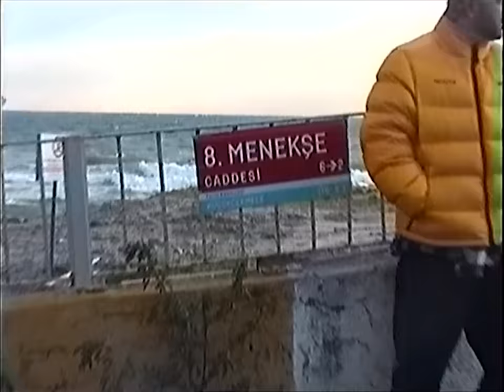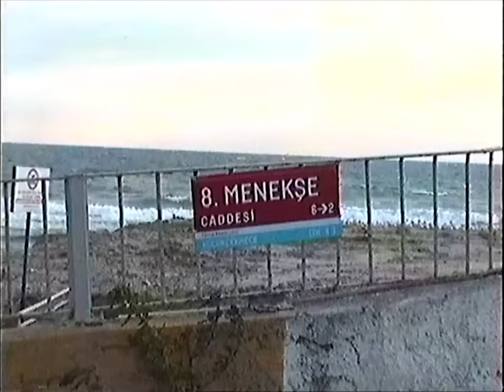Tepki X Arem Ozguc X Arman Aydin - "MENEKŞE" [Official Music Video]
Studio: The Colony
Author & Music: Tepki
Produced by : Arem Ozguc & Arman Aydin
Mixed By: Utku Ünsal
Mastering By: Emre Kıral
Gitar: Karya Çandar
Kayıt: Ozinga Productions

Producer: Avrupa Müzik
Director: Asya Köksalözkan
D.O.P. : İlker Özkap
Production Manager: Evrensel Derman
Gaffer: Uğur Karaca
Focus Puller: Ersin Ertürk
Key Grip : Metin Albal, Caner Dipcil
Backstage: Ali Babacanoğlu
Photographer: Mert Dan
Assistant of Production Manager: Salih Aktürk, Zülkarneyin Karanfil
Lighting Assistants:Özkan Elverir, İsa Eser, Semih Dönmez
Post Production: Tepki
Equipment: Dart Film

Special Thanks: Lewo, Cengiz Erdem, Deniz Erdem, Evrensel Derman, Samim, Serkan Candaş, İlyascan Çalış